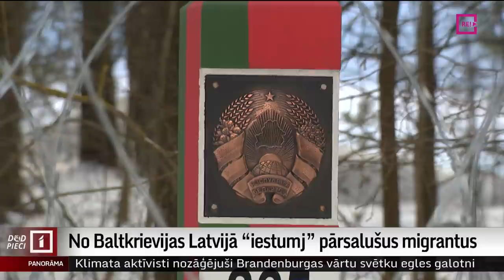No Baltkrievijas Latvijā “iestumj” pārsalušus migrantus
Pirmdien Rēzeknes slimnīcā miris viens no Baltkrievijas izraisītā hibrīdkara upuriem – Afganistānas pilsonis. Cilvēks, kurš cieta no acīmredzamas ķermeņa atdzišanas, no Baltkrievijas puses tika atnests līdz iepriekš pagaidu žogā izveidotam caurumam un iegrūsts Latvijas teritorijā. Vēl viens Afganistānas pilsonis, kurš līdzīgā veidā iestumts Latvijā, izdzīvojis. Turpina Zanda Ozola-Balode.